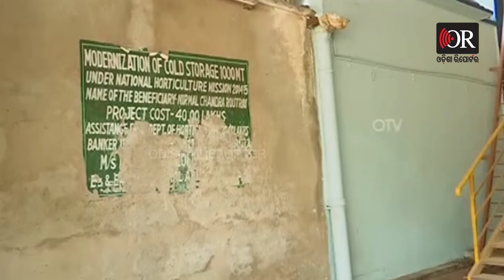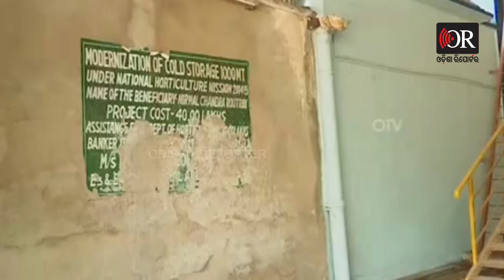ଆଳୁ ମିଶନ ପରେ ପ୍ରଡକ୍ସନ କମିଲା ! | Odisha Reporter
ସରକାର ଆରମ୍ଭ କରିଥିବା ଆଳୁ ମିଶନରେ ଉତ୍ପାଦନ ବଢିବା ପରିବର୍ତ୍ତେ କମିଲା। କାହିଁକି ଏପରି ହେଲା ଶୁଣନ୍ତୁ ଏନେଇ କ'ଣ କହୁଛନ୍ତି ଶୀତଳ ଭଣ୍ଡାର ଆସୋସିଏସନର ସଭାପତି ..